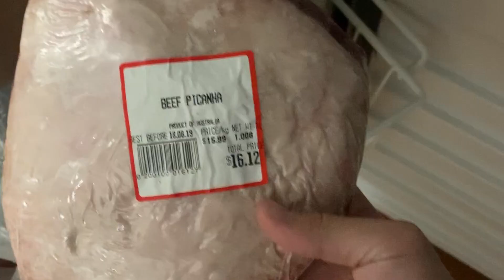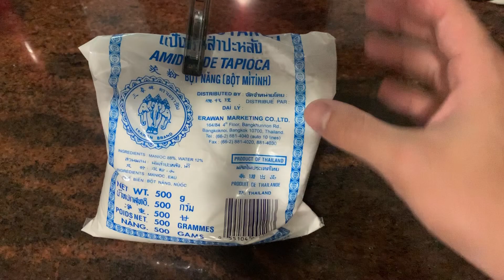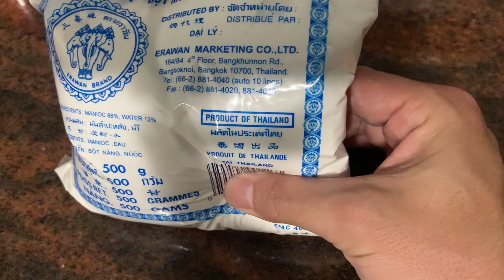COMO FAZER PAO DE QUEIJO EM 3 MINUTOS (na Australia)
Fala galera

a receita e a seguinte

4 colheres de sopa de tapioca
5 colheres de sopa de leite
queijo parmesao a vonts
1 ovo

Espero que voces tenham gostado do meu pao de queijo de frigideira!

aquele abraco